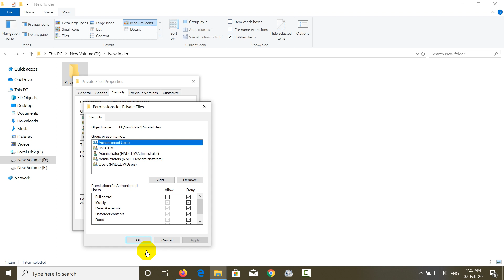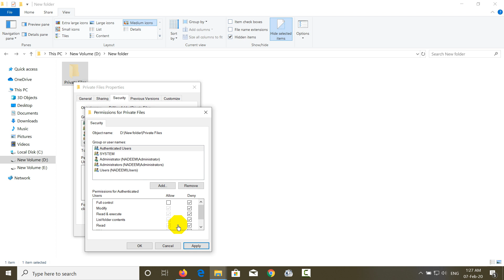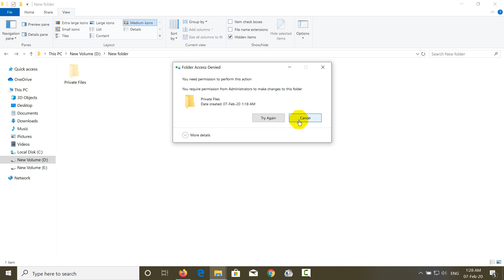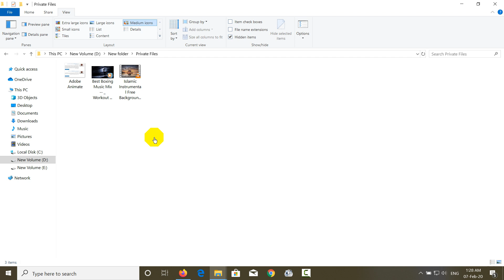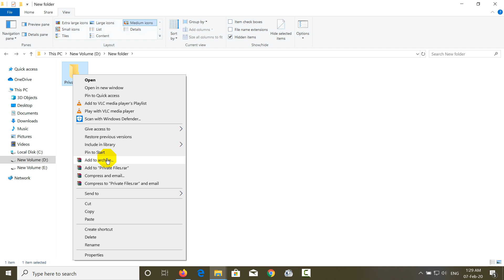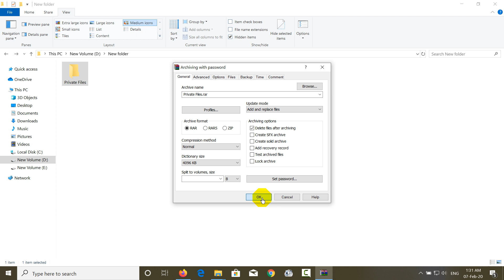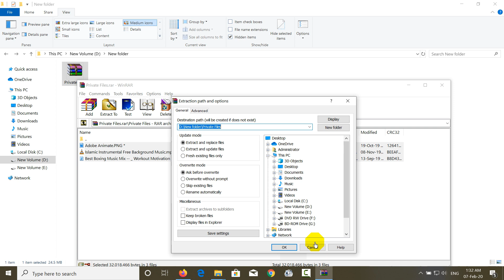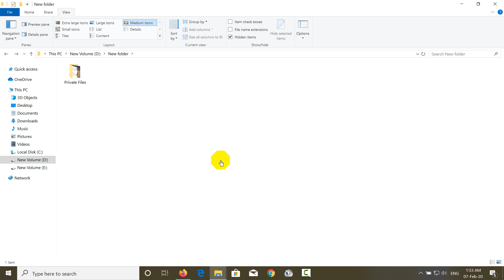How to Lock Private files In win10 - چگونه در ویندوز ده فایل های شخصی خود را رمز گذاری کنیم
دوستان نهایت مهربان سلام
در این ویدیو میخواهیم که یاد بگیریم چگونه میتوانیم فایل های خصوصی یا شخصی خود را در ویندوز ده قفل کنیم با دو روش مختلف و کارآمد.
امید که ویدیو خوش تان بیایید و ما را حمایت نمایید.